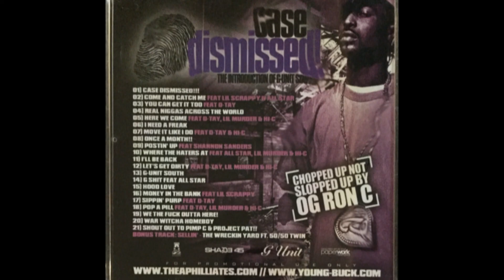DJ Drama & Young Buck - Case Dismissed Chopped By OG Ron C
DJ Drama And Young Buck - Case Dismissed (Chopped By OG Ron C)-(Bootleg)-2006

Bootlegger Bashin :-)